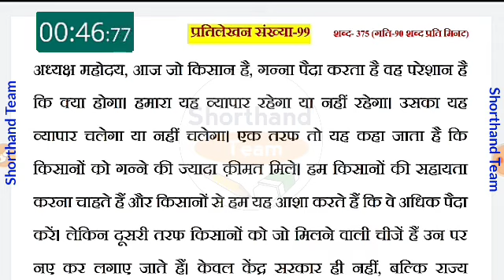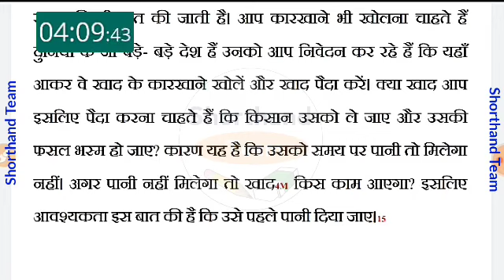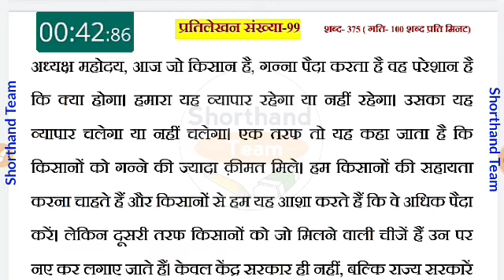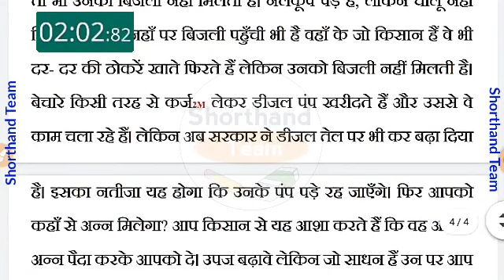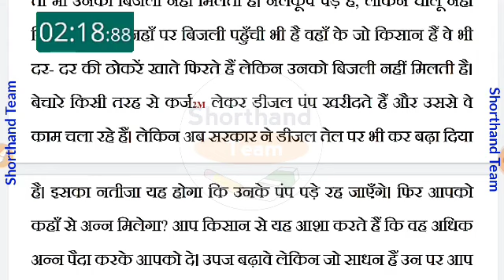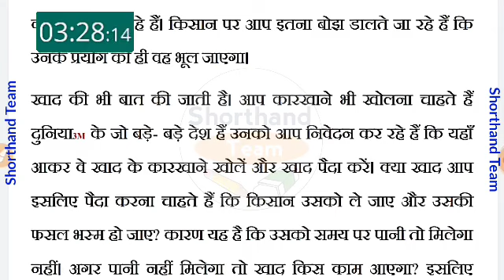Day-198 || Dictation (श्रुतलेख) प्रतिलेखन संख्या-99 || रामधारी सिंह गुप्ता खण्ड-01 Stenography)